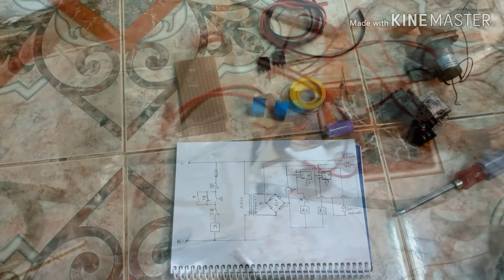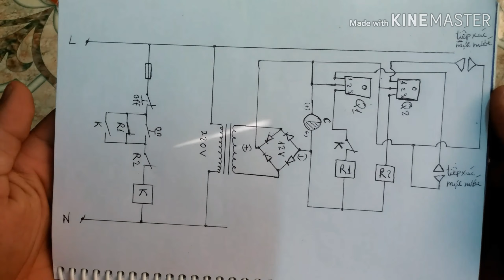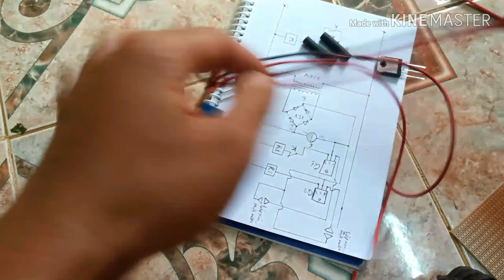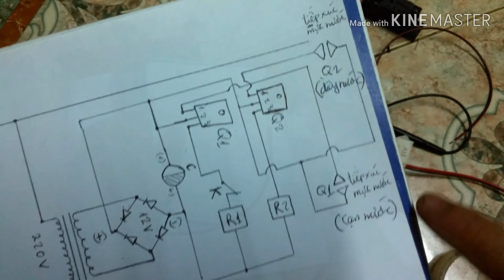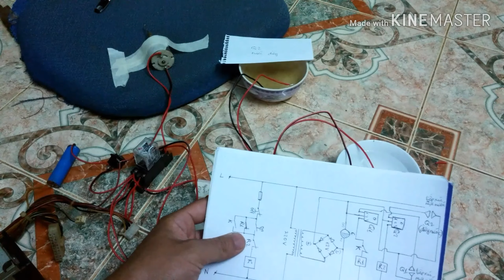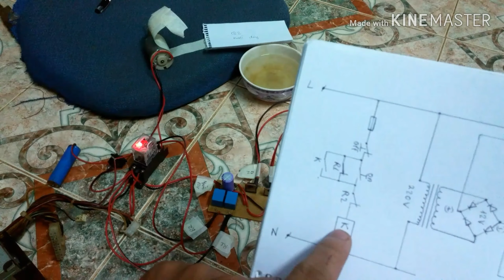Chế mô_đun điểu khiển mức nước 12v DC/AC "không cần phao" | bơm nước tự động | nathiam vlogs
Chuẩn bị dụng cụ và thiết bị:
-Mỏ hàn chì, nguồn 12v, kéo, trục vít
- 2transistor D718, 4con diot, 1tụ 35v
2200uf, 2rơ le 5chân, 1phíp đồng,
dây điện..